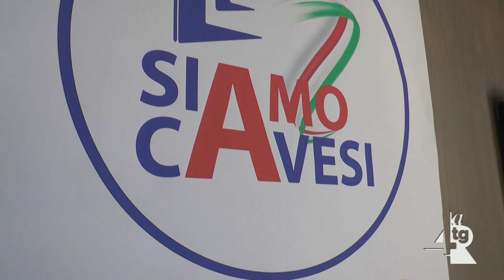Cava, il piano di riequilibrio è al vaglio della Corte dei Conti